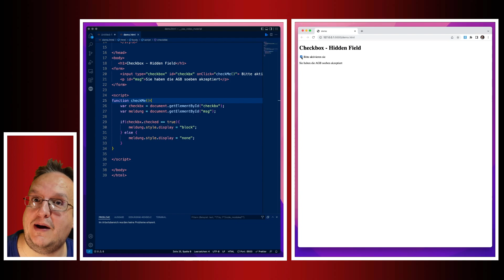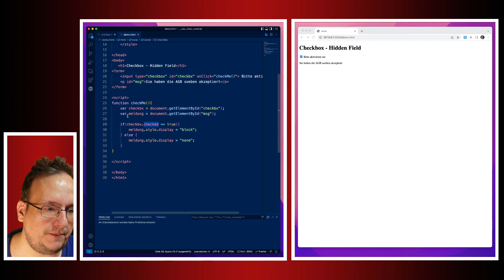Mit Javascript Text verstecken und anzeigen lassen (Deutsche Anleitung)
Heute möchte ich euch etwas zeigen, das viele bereits aus den Online Shops kennen. Und zwar zeige ich dir, wie du es schaffst dass ein Element ausgeblendet ist und erst sichtbar wird, wenn man eine Checkbox aktiviert.

Das könnt ihr dann für AGB verwenden, oder versteckte Infos auf der Webseite usw.

Inhalt:
00:00 - Einleitung
00:30 - HTML Code
01:45 - Javascript Code
06:53 - Kurze Zusammenfassung
08:21 - Abspann

Kennt ihr schon?